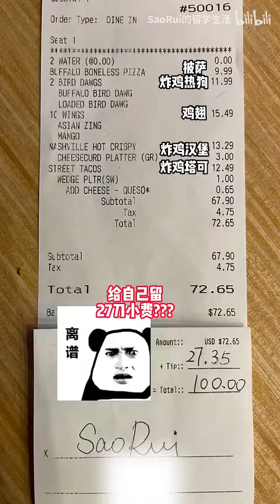100刀美国饭店开盲盒,店家上啥我吃啥之鬼椒鸡翅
100刀美国饭店开盲盒,店家上啥我吃啥之鬼椒鸡